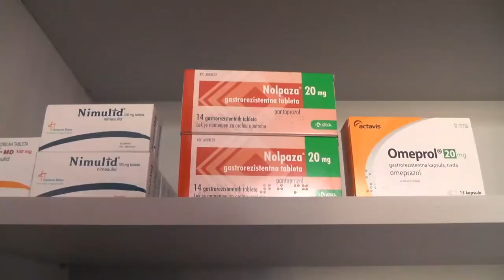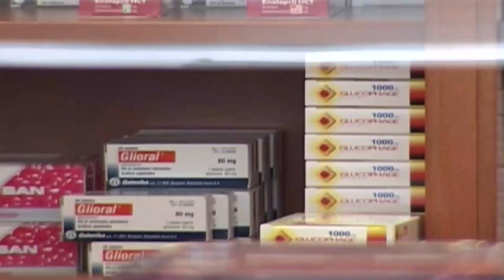STIGLE ZAŠTITNE MASKE U PIROTSKE APOTEKE